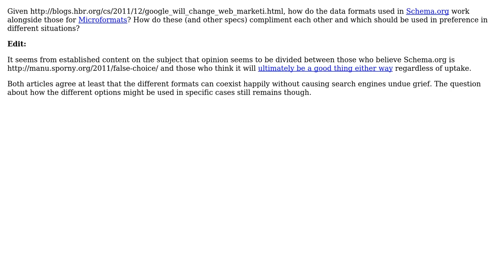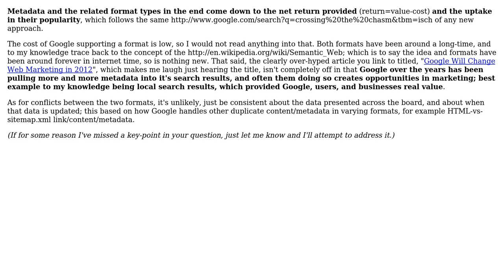Software Engineering: How should HTML data formats be applied in everyday situations?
With thanks & praise to God, and with thanks to the many people who have made this project possible! You are responsible for your own actions.